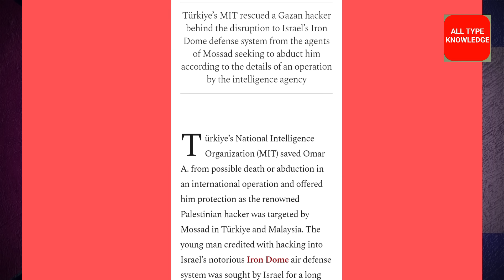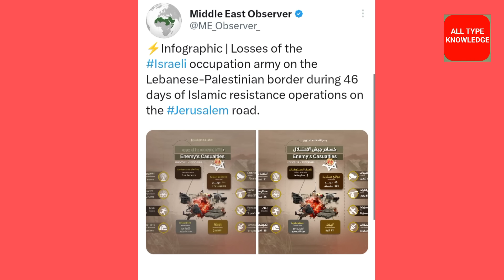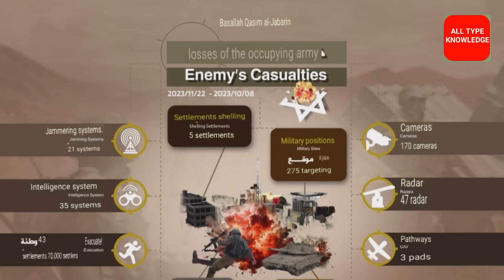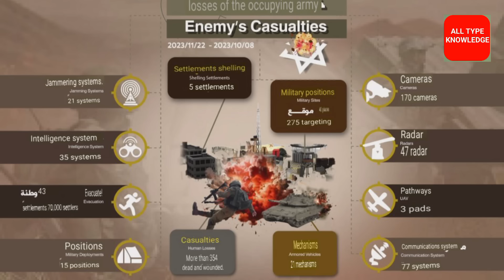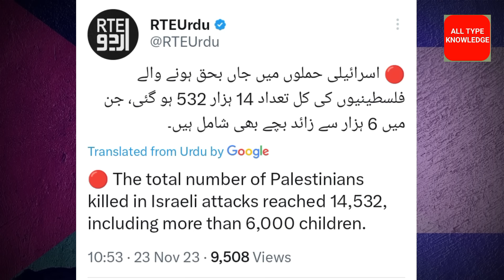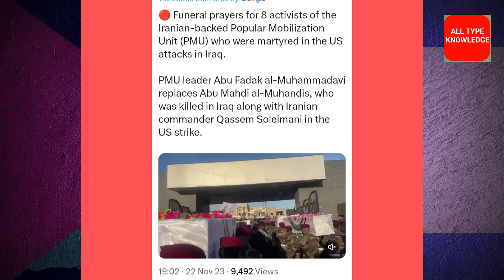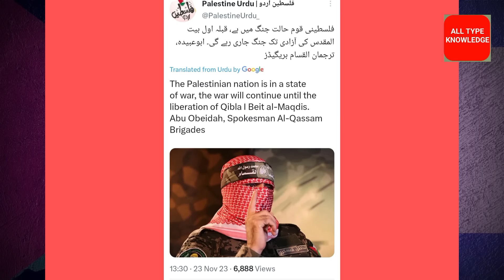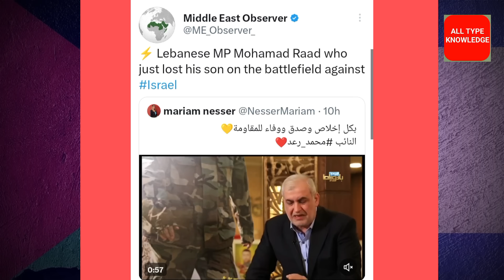तुर्की ने इसराइली सैनिक पकड़े | Israel Palestine Conflict New Update Today | Sharib khan News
Turkey israel ki mossad ke 4 agent arrest kiye hai Israel Palestine Conflict new update with Sharib khan All type knowledge chennel
hamas and israel war information today